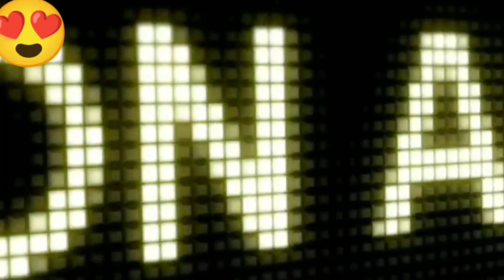বুর্জ খলিফায় কিভাবে এমন লাইট শো করা হয় SA BLACK AND WHITE MOVE ALL